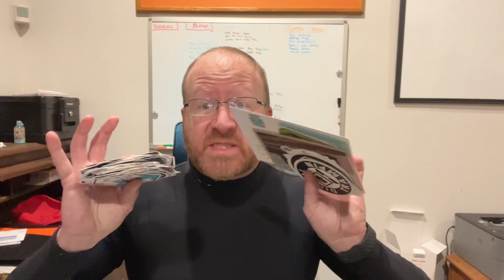VLOGMAS DAY 23: Meet the RV Sticker Club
Welcome to Vlogmas Day 23 where we introduce you to the RV Sticker Club.

We are on a mission to visit every state and national park. We do this while incorporating home school / road school opportunities. Let us know in a comment if you have somewhere amazing that you feel would fit in for us!